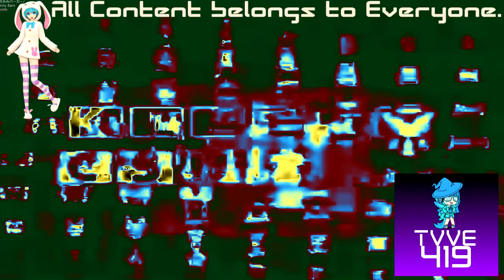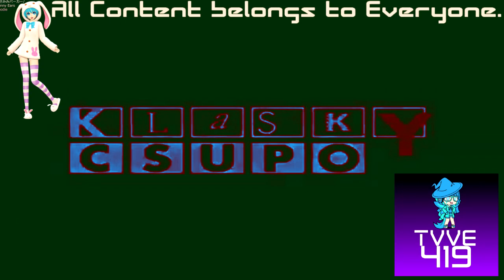(REQUESTED) Klasky Csupo 4ormulator Effects Updated in ASLM425vocoding